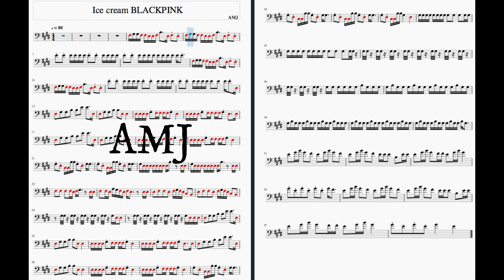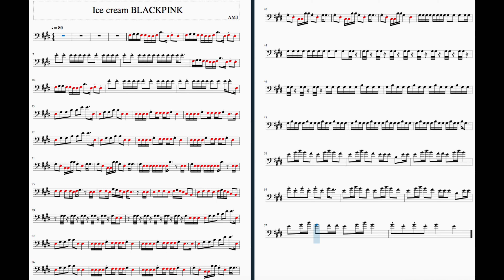Ice cream para CELLO - BALCKPINK *Partituras de musica MJ* / Ice cream score for CELLO - BLACKPINK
Esta es la partitura para CELLO de la canción ICE CREAM de BLACKPINK y SELENA GOMEZ. Espero que os guste😀😀😀🎶.
This is the CELLO music sheet of BLACKPINK and SELENA GOMEZ song ICE CREAM. I hope you like it 😀😀😀🎶.

Ice cream

미친 미친듯한 속도 in my La Fera

Ice cream
Ice cream

Ice cream
Ice cream
Ice cream

How you like that BLACKPINK para VIOLIN en RE menor versión fácil-VIOLIN SHEET MUSIC in RE m:

PHYSICAL PARTITURA para VIOLIN - DUA LIPA - VERSIÓN FACIL la m

INCREIBLE PARTITURA DE BLACKPINK!!! DDU DU DDU DU para dos violines y un chelo- VERSIÓN ORIGINAL-AMJ:

911 LADY GAGA - Partitura para VIOLIN en re m- VERSION SUPER FACIL / VIOLIN MUSIC SHEET Easy version: